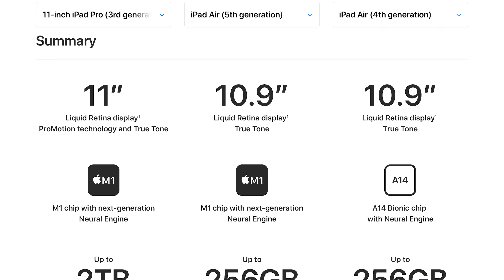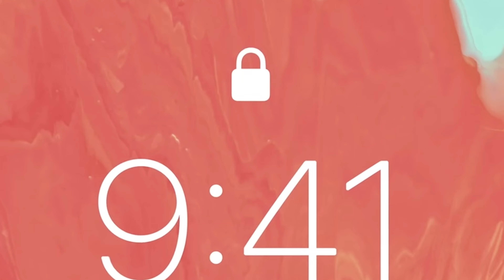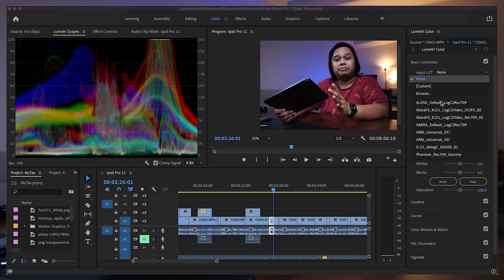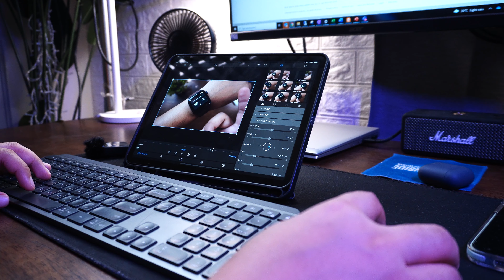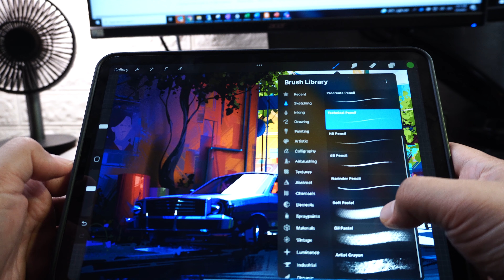Perlu Beli Ipad Pro 11 M1 ATAU Tunggu Ipad Air 5 M1 Release?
Hi Guys

Video kali ni aku nak share comparison between Ipad Pro 11, Ipad Air 4 dan Ipad latest Apple announce yang mana hadir dengan cip M1 iaitu Ipad Air 5 M1. Pada siapa2 yang masih pening nak pilih ipad mana satu, jom tonton!